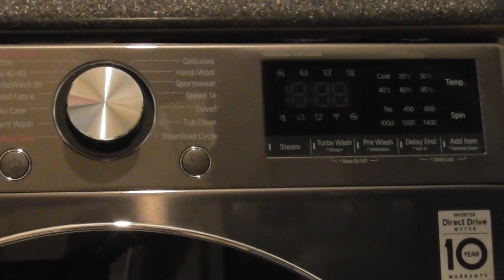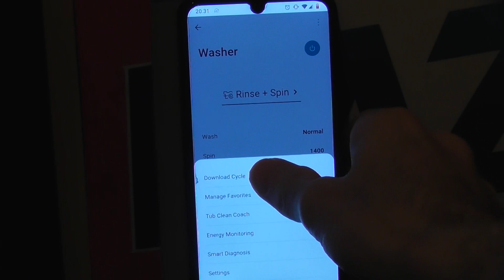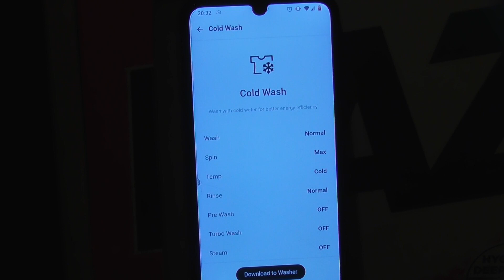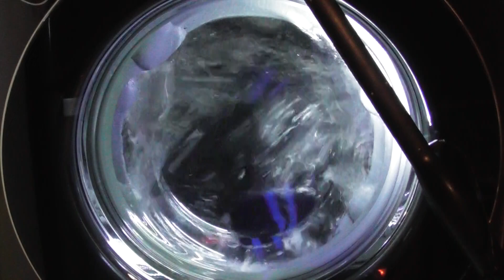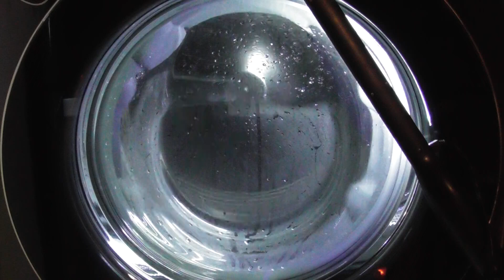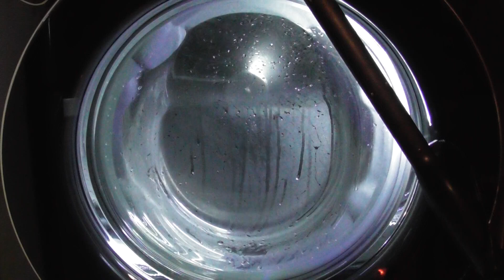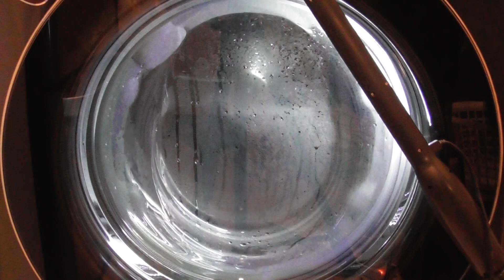LG AiDD Steam Washer, Cold wash cycle with 1200 spin (Requested) (Downloaded)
Requested by jdbs8skbs vnmbgjd – Cold wash cycle with 1200 spin

In this video:
Loading at 00:00
Selecting Cycle at 01:59
LG ThinQ App at 02:33
Download to washer at 03:07
Start of cycle and main wash at 03:33
1st interim spin at 31:54
1st rinse at 39:41
2nd interim spin at 43:53
Final rinse at 49:40
Final spin at 54:02
Unload at 01:03:20

The Cold Wash cycle is the cottons cycle which has a limit of 10.5kg and a 1400rpm spin speed. The temperature can be changed from 95 celsius to cold and the spin can be changed from 1400rpm to no spin. All options are available on this cycle, Steam, Turbo Wash, Pre Wash, Intensive and Rinse+. Steam and Prewash options are not available together. The model of my washing machine is LG AiDD Steam F4V910BTSE with 10.5kg load and a spin of 1400rpm.